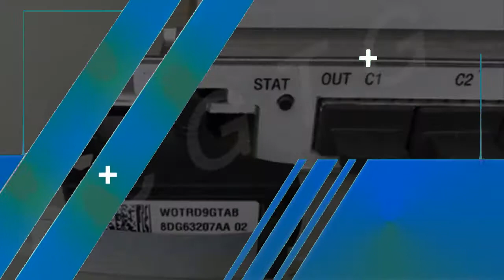Alcatel-Lucent company success story | American telecommunications equipment company| Philippe Camus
Title: Alcatel-Lucent company success story | American telecommunications equipment company| Philippe Camus